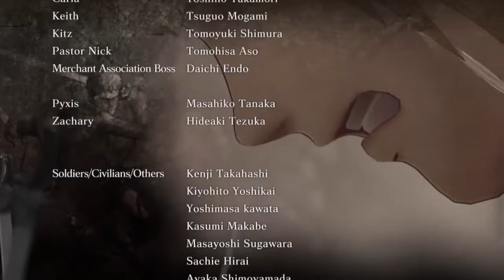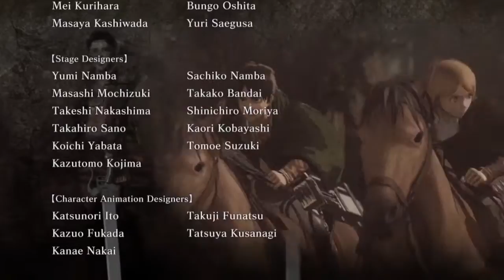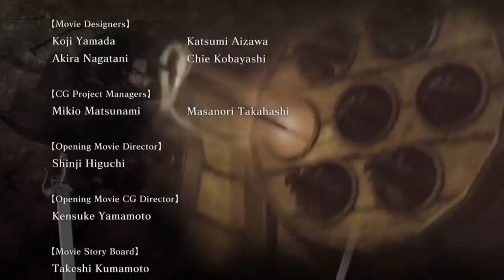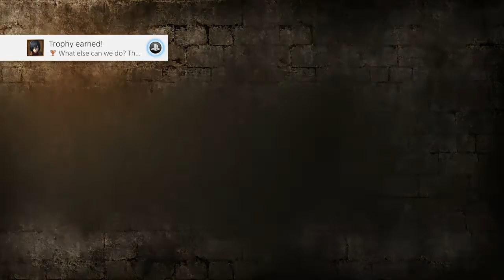Attack on Titan part 19 Final Mission?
Once again the fight against Annie who we now know is the female titan. Eren goes hardcore on her ass and we are left with a crazy cliffhanger.